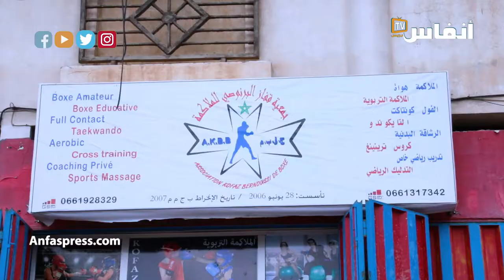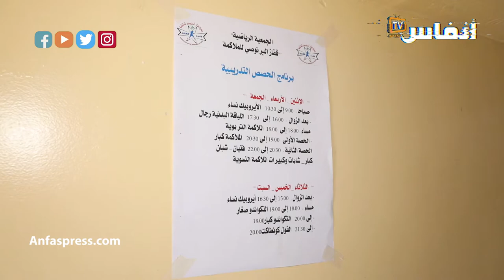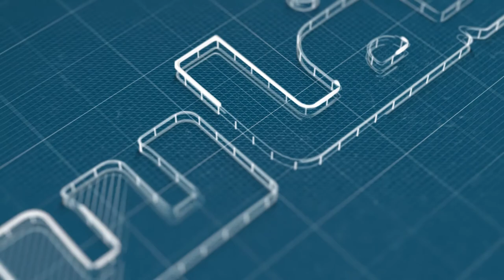محفوظ: أندية الملاكمة تضررت من كورونا بسبب العزوف عن ممارسة الرياضة داخل القاعات